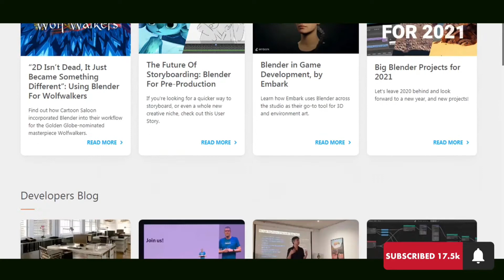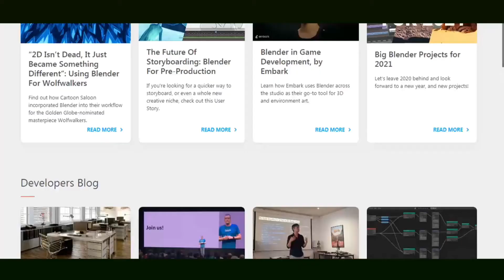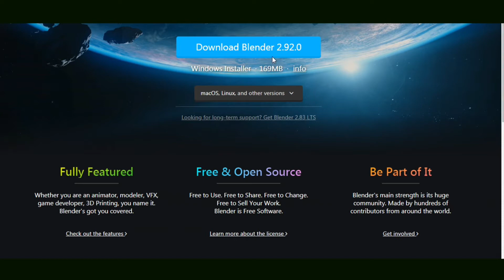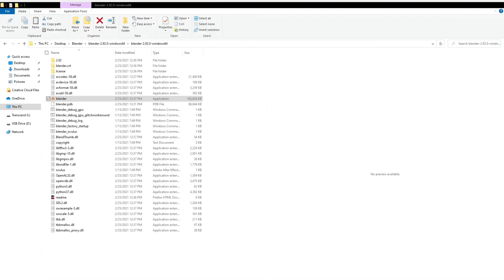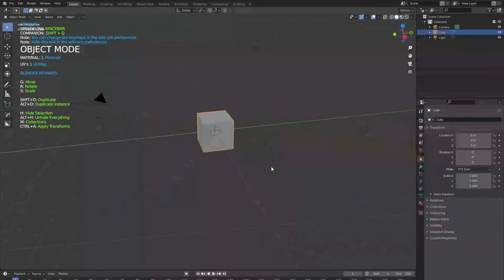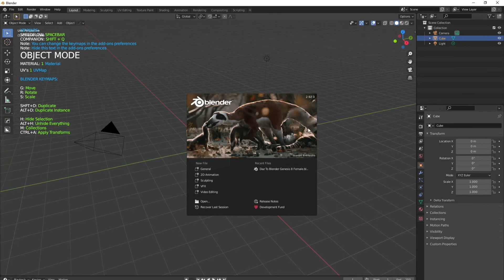Download and Install Blender 2.92 FREE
How to download Blender 2.92 and install it on your PC.Blender is the free and open source 3D creation suite. It supports the entirety of the 3D pipeline—modeling, rigging, animation, simulation, rendering, compositing and motion tracking, video editing and 2D animation pipeline.

to Download blender and start 3D.